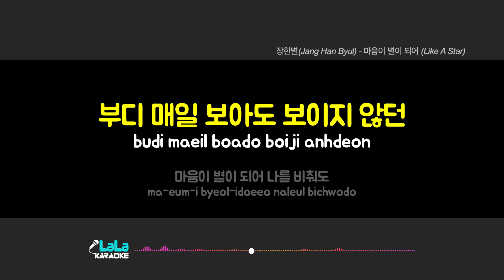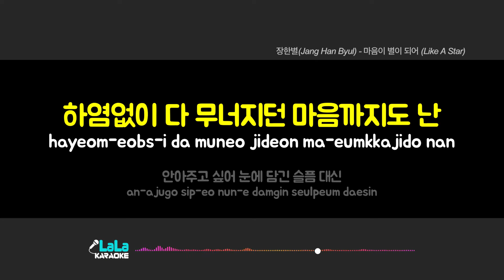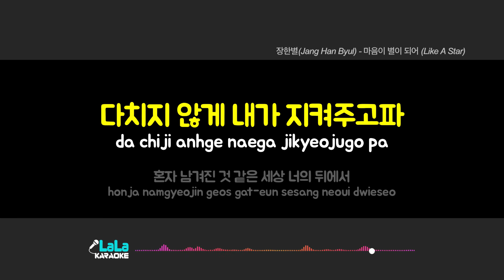장한별(Jang Han Byul) - 마음이 별이 되어 (Like A Star) 노래방 Karaoke LaLa Kpop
장한별(Jang Han Byul) - 마음이 별이 되어 (Like A Star) 노래방 karaoke

장한별(Jang Han Byul) - 마음이 별이 되어 (Like A Star) 노래방